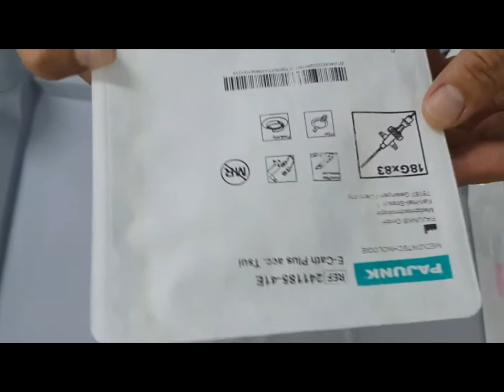13.(의사용.Kang's technique) Continuous femoral nerve block for pain control. 지속적 대퇴신경 차단술 [강찬.충남대]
Continuous femoral nerve block with Prof. Chan KANG.
마취 또는 진통 목적으로 지속적 대퇴신경 차단술을 하는 경우가 있습니다. 이 동영상은 인공슬관절 전치환술(TAA) 후 통증 조절 목적으로 지속적 대퇴신경 차단술을 시행하는 방법에 대한 설명입니다.

Chan KANG
Orthopaedic Surgery

 감사합니다.